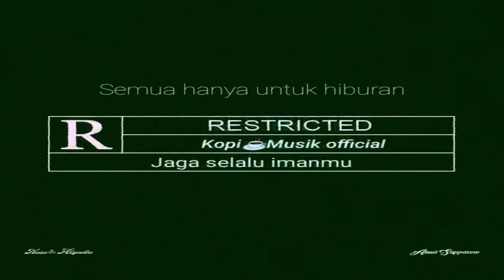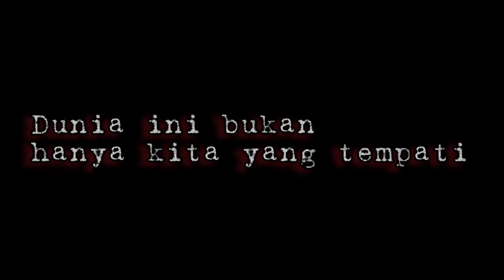Gangguan gaib terus menerus dari KAMAR 303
▶Satu☕Sejuta Kisah⏏

Kisah yang diceritakan oleh housekeeping kemarin,ternyata bukan hanya pegawai hotel tersebut yang mengalami kejadian horror di KAMAR 303.
Narasumber kali ini juga sempat membenarkan kejadian di hotel KAMAR 303.
Seperti apa Kisahnya. jangan diskip.
buat kalian yang belum nonton part1 nya
Bisa lihat di ⬇

by. Nasa_Ayndia
gangguan Kamar 303
SatuKopiSejuta Kisah